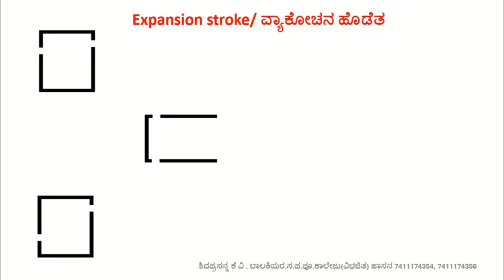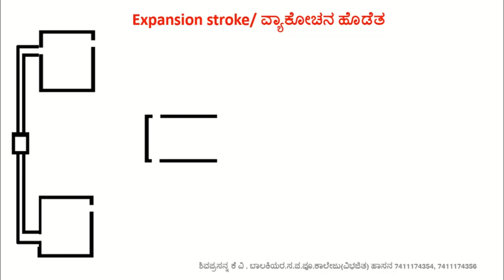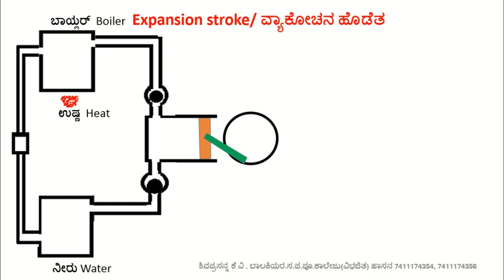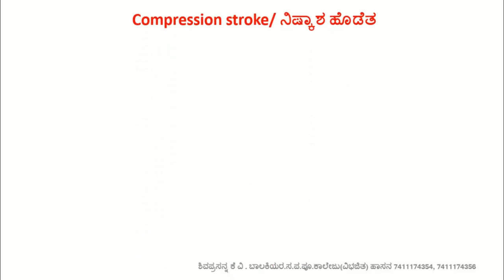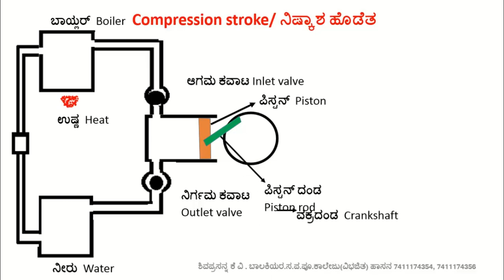External combustion engine drawing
External combustion engine,. sslc figure drawing, heat engines, easy methods of drawing. KSEEB science figures